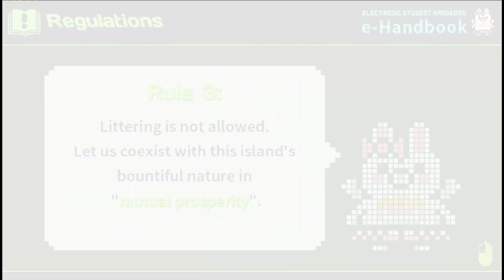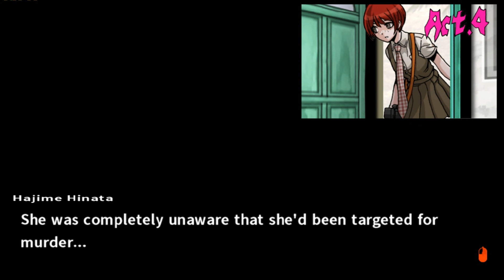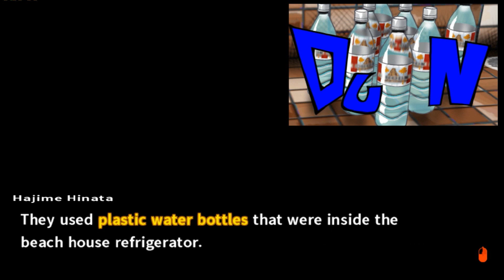Danganronpa 2 w/ Noby - EP40 - Justice?! Second Class Trial (P4) (Blind)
It is time to end this! Like I said, there is no such thing as an impossible case to sol. uh, wait, wha-what are you doing? What is this nonsense? What in the world is this?! Make sure to leave a like for .Justice? And also check my other series on my channel as well :D It helps me out a lot. Also, feedback is always appreciated.

NEW Shiny Attorney badge made by Phoenix Edgeworth

Who is your favorite student? Here is a poll for you to vote

*Wanna know about Super Danganronpa 2: Goodbye Despair?*

Danganronpa 2: Goodbye Despair is a visual novel adventure video game developed by Spike Chunsoft. It is the second installment in the Danganronpa series, and a direct sequel to the 2010 game Danganronpa: Trigger Happy Havoc. The story follows a group of high school students who are trapped on an island by their high school's headmaster Monokuma, a sentient stuffed bear. In order to leave the island, a student must kill one of their peers, and not be caught in the subsequent investigation and trial.
Similar to the previous game, Danganronpa 2 features two main styles of gameplay; School Life, which is split into Daily Life and Deadly Life sections (Investigation), and the Class Trial. Various new gameplay elements have been added to the Class Trial.